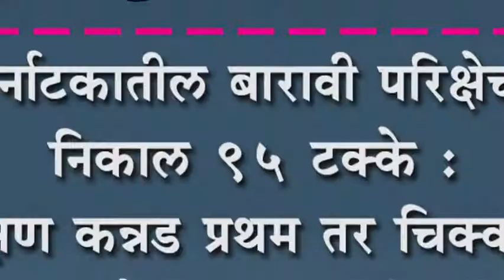कर्नाटकातील बारावी परिक्षेचा निकाल ९५ टक्के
कर्नाटकातील बारावी परिक्षेचा निकाल ९५ टक्के : दक्षिण कन्नड प्रथम तर चिक्कोडी शेवटच्या स्थानी